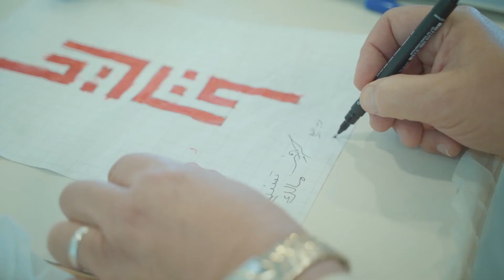ورشة الخط الكوفي المربع للأطفال والنشئ || ٦-٨ يناير ٢٠٢٠م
لقطات من ورشة الخط الكوفي المربع للأطفال والنشئ

قدمها الأستاذ فريد العلي من مركز الكويت للفنون الإسلامية